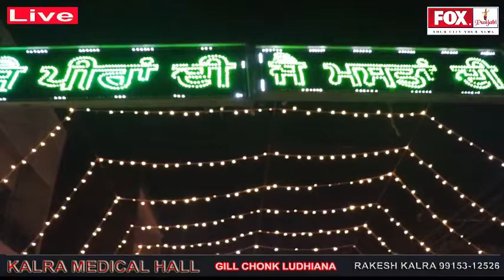MELA BAAN BAT BABA FOOSH JEE / LUDHIANA